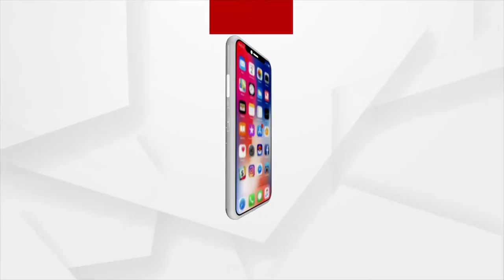ଟିଷ୍ଟା ମିଛକୁ କରି ଦେଇଥିଲେ ସତ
ବିଜେପିର ବିରୋଧୀ ରାଜନୈତିକ ଦଳ, କିଛି ମିଡିଆ ଏବଂ କିଛି ଏନଜିଓ ଏହି ଅଭିଯୋଗକୁ ଏତେ ପ୍ରଚାର କରିଥିଲେ ଯେ ଳୀ ଥିଲା ଯେ ଧୀରେ ଧୀରେ ଲୋକମାନେ ମିଥ୍ୟାକୁ ସତ୍ୟ ଭାବରେ ଗ୍ରହଣ କରିବାକୁ ଲାଗିଲେ। ସବୁ କିଛି କରାଯାଇଥିଲା ମୋଦିଂକ ଛବିକୁ ଧୂମିଳ କରିବା ପାଈଁ : ଗୁଜୁରାଟ ଦଙ୍ଗା ବିଷୟରେ ଗୃହମନ୍ତ୍ରୀ ଅମିତ ଶାହାଙ୍କ ପ୍ରତିକ୍ରିୟା ।